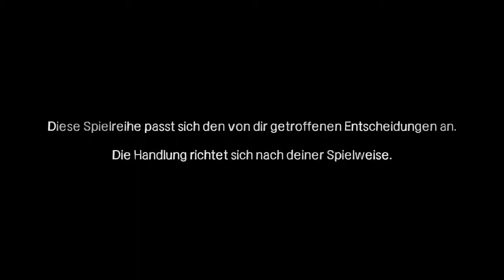The Walking Dead #17 Angst um Clementine